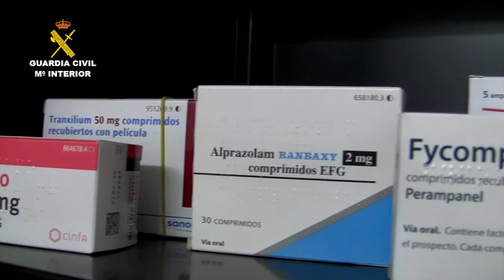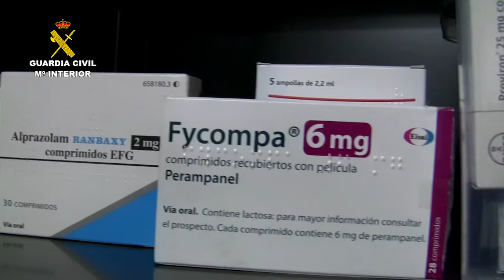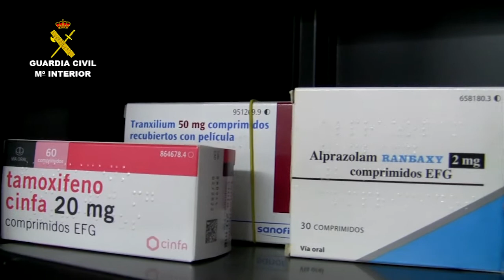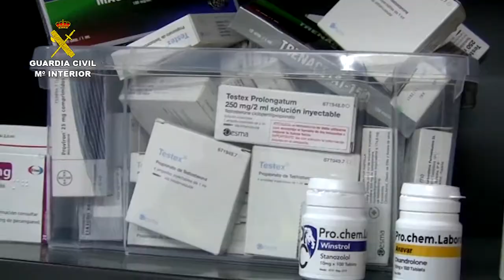Robaban talonarios para medicamentos deportivos en Granada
La Guardia Civil desarticula una organización criminal dedicada a la obtención fraudulenta de medicamentos para uso deportivo

En la operación se ha procedido a la detención de 10 personas y a la investigación de otros 41 a los que se les considera autores de delitos contra la salud pública, falsedad documental, estafa al Servicio Andaluz de Salud y hurto

Se ha intervenido 1.336 dosis de diferentes medicamentos como Testex prolongatum, Provirón, Winstrol, Femara, Decadurabolin, Arimidex, femara, Gonal y Trakimazin

Los medicamentos se obtenían utilizando talonarios y sellos sustraídos en centros médicos

La Guardia Civil en colaboración con la Delegación Territorial de la Consejería de Salud en Granada, ha desarticulado una organización criminal que obtenía medicamentos  de forma ilegal para ser usados en el ámbito deportivo. En la operación se ha procedido a la detención de 10 personas y a la investigación de otras 41 a los que se les atribuye los supuestos delitos de pertenencia a una organización criminal, contra la salud pública, falsedad documental, estafa al Servicio Andaluz de Salud y hurto.

Entre los detenidos e investigados se encuentran cuatro menores de edad y farmacéuticos titulares, adjuntos y técnicos de las farmacias en las que se abastecían los integrantes de la organización.

Se han realizado dos registros en los domicilios del cabecilla de la organización, donde se ha intervenido 1.336 dosis de diferentes medicamentos como Testex prolongatum, Provirón, Winstrol, Femara, Decadurabolin, Arimidex, femara, Gonal y Trakimazin.

La operación se inició en junio de 2016, cuando la Guardia Civil detectó  en la provincia de Granada, como un grupo de personas estaba adquiriendo de forma fraudulenta medicamentos para ser utilizados como sustancias anabolizantes en el dopaje deportivo, concretamente entre practicantes de fitness y culturismo.

Continuando con las investigaciones, los agentes pudieron constar la existencia de una organización criminal la cual habría conseguido medicamentos de manera ilegal entre los años 2015 y 2017 en farmacias de las provincias de Granada, Jaén, Málaga y Almería.

400 euros por cada talonario robado
Para conseguir los medicamentos utilizaban un sello falso y talonarios de recetas que habían sido sustraídos en un centro médico de la provincia de Granada. Asimismo, se puso de manifiesto que el cabecilla de la organización pagaba 400 euros por cada talonario robado.

Asimismo, la Guardia Civil constató que las personas que acudían a las farmacias con las recetas falsificadas eran delincuentes habituales, y que estos luego entregaban los medicamentos obtenidos al líder de la organización para distribuirlos posteriormente al resto de los integrantes de la organización y ser comercializados en gimnasios de Granada.

Los agentes encargados de la investigación también han descubierto como algunas de estas farmacias habían dispensado medicamentos que estaban sujetos a un control más riguroso que la simple receta como medicamentos específicos para mujeres menopáusicas recetados a un hombre o recetas en las que la posología era muy superior a la preceptiva.

La Guardia Civil estima que los detenidos han utilizado unas 400 recetas de manera fraudulenta. El precio en farmacia de los productos prescritos es de unos 5.800 euros, que en el mercado negro sería muy superior.

La operación ha sido desarrollada por el Equipo de Delitos Contra la Administración (EDA) de la Guardia Civil de Granada, en colaboración con la Delegación Territorial de la Consejería de Salud en Granada, y dirigida por el Juzgado de Instrucción nº 1 de los de Granada.